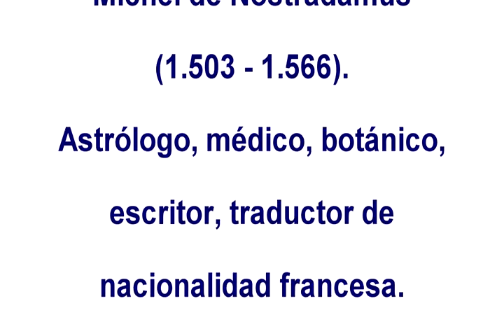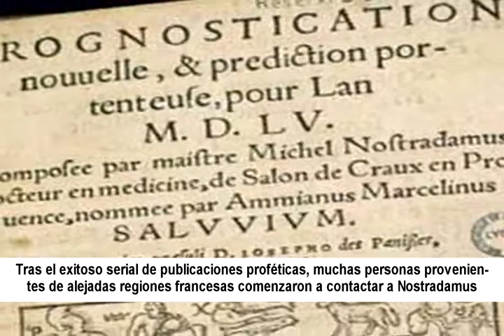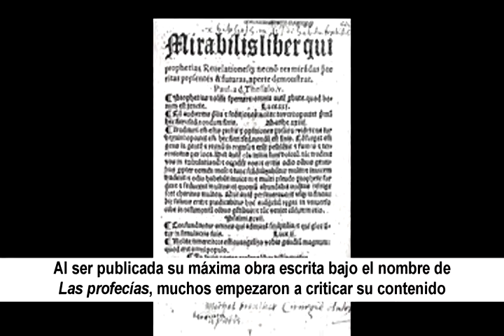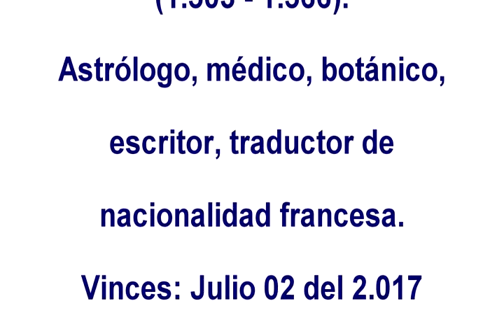Homenaje a Michel de Nostradamus al 2017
Homenaje a Michel de Nostradamus, astrólogo, escritor, médico de nacionalidad francesa, que el día de ayer (Julio 02 del 2.017), se recordó un año más de su fallecimiento, nota emitida en Radio y TV París de Vinces.